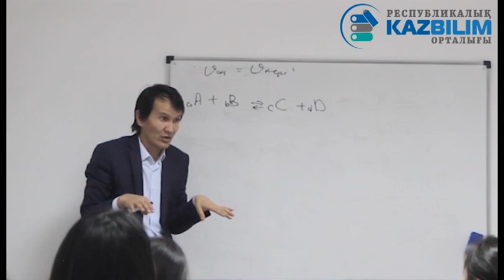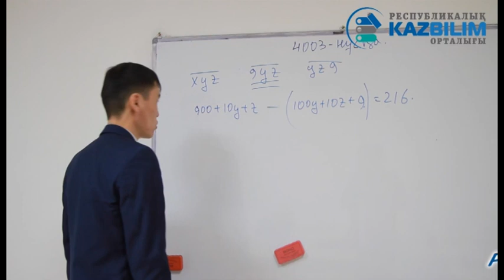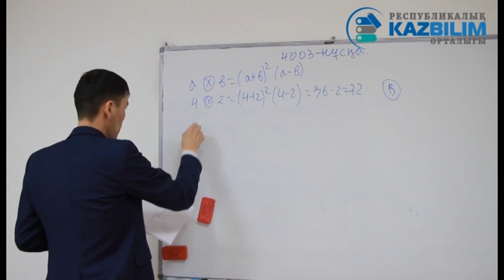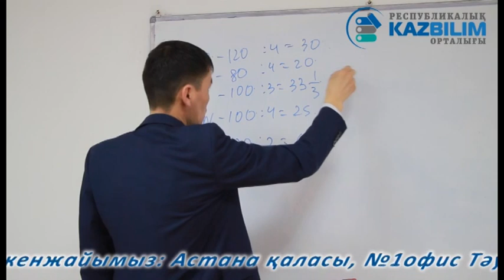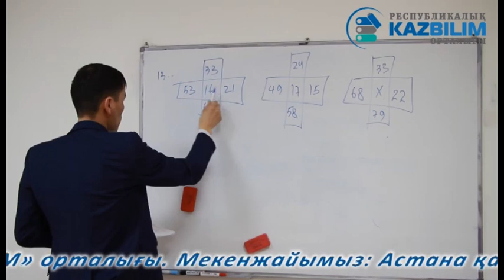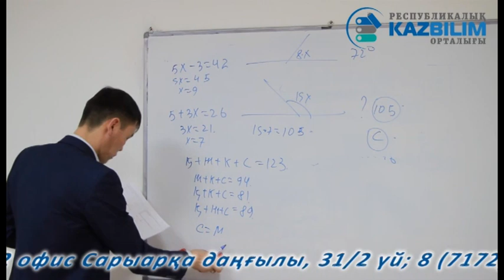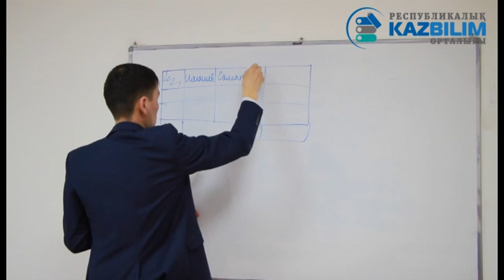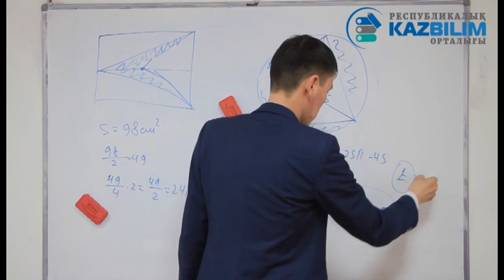Бекболат Қайрат. Математикалық сауаттылық пәнінен ҰБТ есептерін шешу.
Республкалық «KAZBILIM» орталығының жоғары санатты математика пәні мұғалімі Бекболат Қайраттың №3 видео лекциясы. ҰБТ. Математикалық сауаттылық пәнінен ҰБТ есептерін шешу.